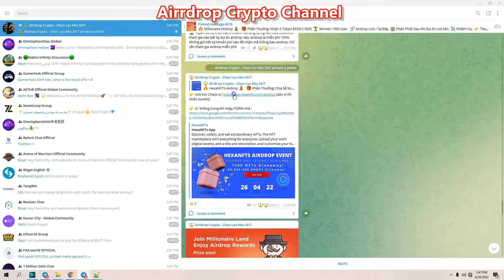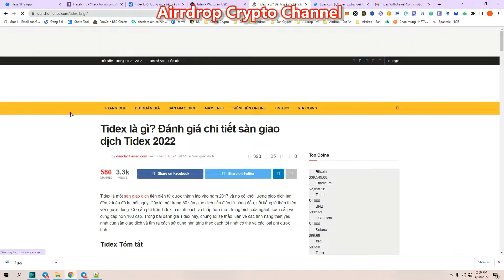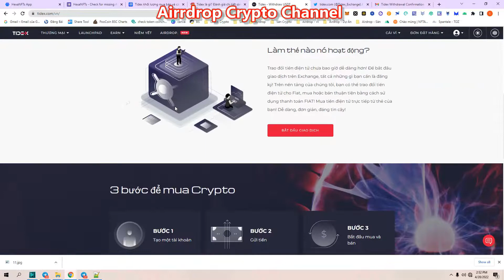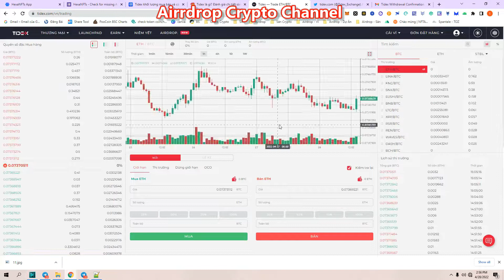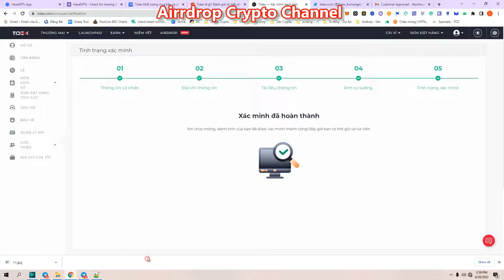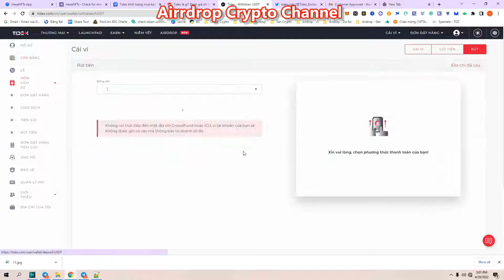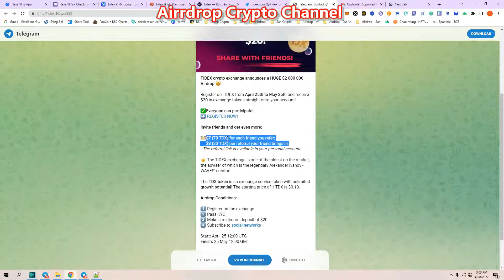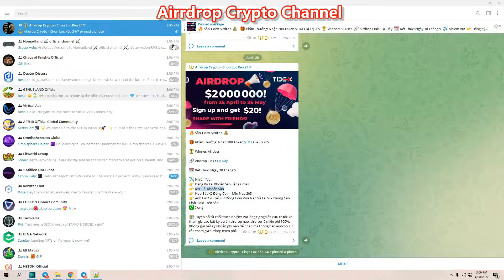(Kèo Thơm - Ăn Chắc) 🔥 Sàn Tidex - Nhận 200 Token $TDX Giá Trị 20$ 💥 TuanCalm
(Kèo Thơm - Ăn Chắc) 🔥 Sàn Tidex - Nhận 200 Token $TDX Giá Trị 20$

📅 Kết Thúc: Ngày 30 Tháng 5